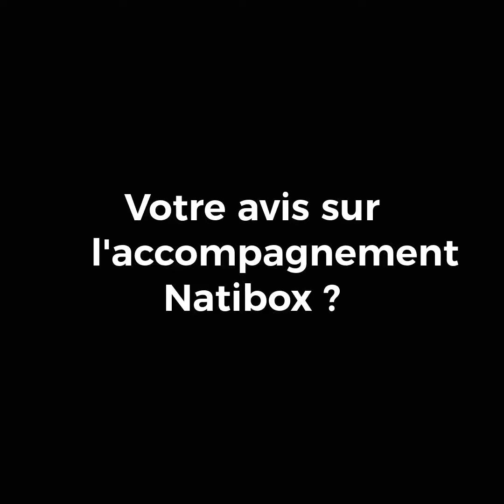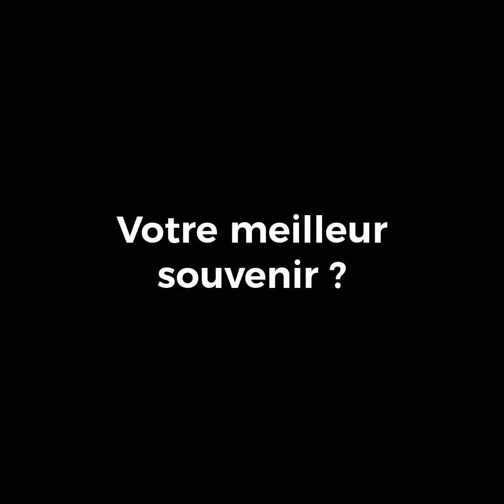Avis client Natibox I Sophie nous parle du studio de jardin Natibox pour accueillir ses proches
Sophie, cliente de notre agence Natibox à Saint Lô, nous partage son expérience suite à la pose chez elle d'un Studio de jardin pour accueillir ses proches.

Sophie nous explique que lorsqu'elle reçoit des amis ou sa famille chez elle, ces derniers profitent de tous les avantages de la Natibox, à commencer par l'autonomie et la tranquillité qu'offrent nos studios de jardins tout en profitant de la jolie vue sur son jardin et ses animaux.

Sophie est particulièrement satisfaite de l'accompagnement de notre agence à Saint Lô qui a su être à l'écoute et lui donner de bons conseils.

Vous êtes aussi intéressé par un studio de jardin sur votre terrain ? Contactez-nous